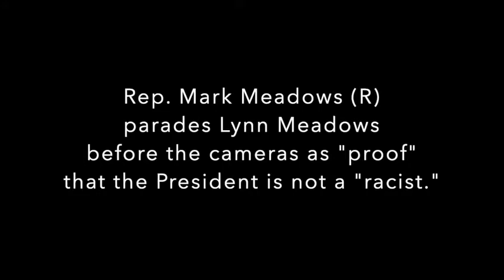Elijah Cummings Peacemaker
Here's an example to remember and to model. We will miss Chairman Cumming's powerful capacity for reconciliation and mutual respect in this era of vitriolic attacks. This champion of civil rights found himself in the crossfire of racial animosity, and as chairman with the gavel at the ready, in the moment, defused the angst, and the rancor subsided. Well done. We need more like you.